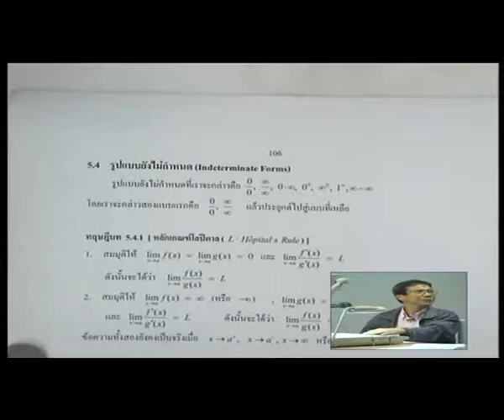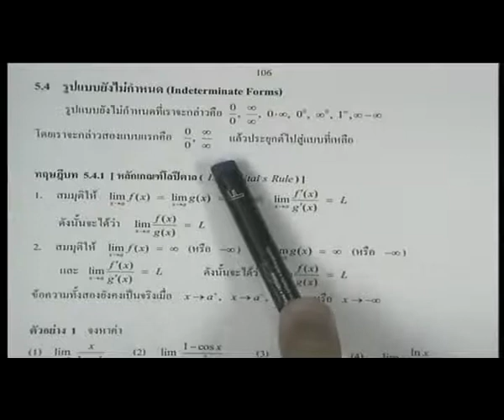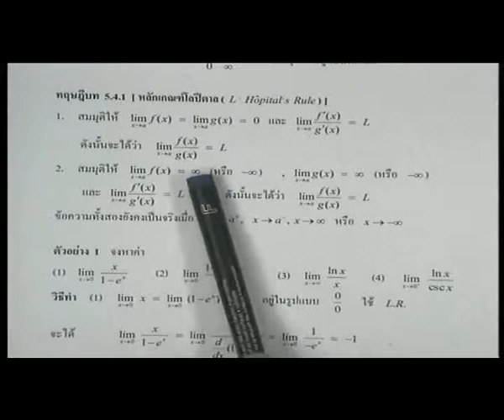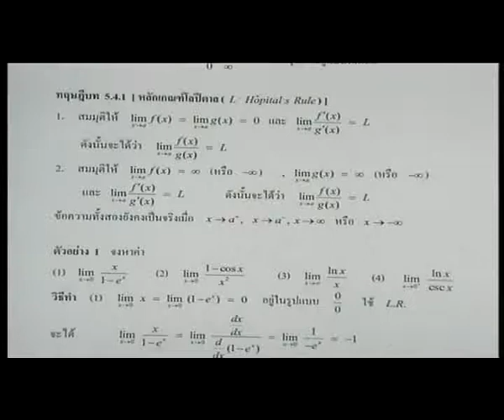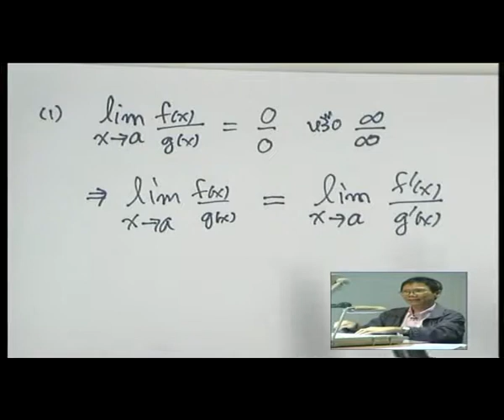10-CAL-004.flv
การประยุกต์ใช้ทฤษฎีของโลปิตาล รูปแบบยังไม่กำหนด ตัวอย่างที่ 1